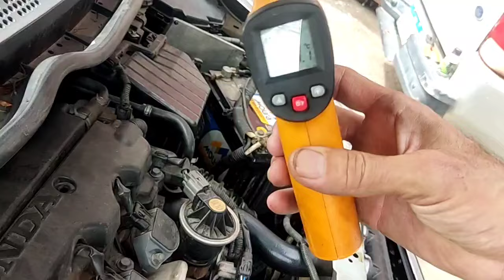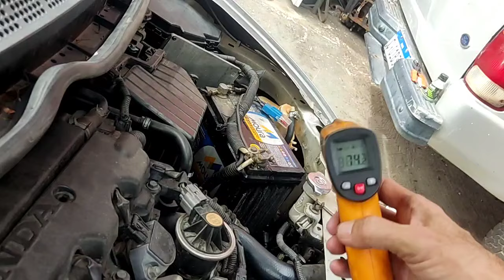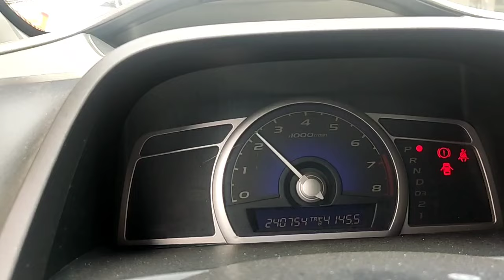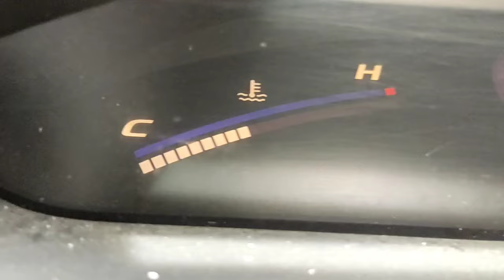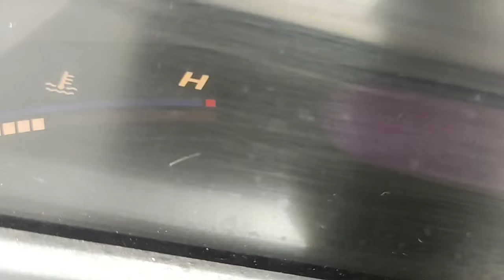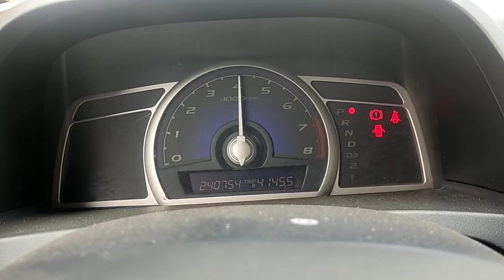Honda esquentando passando da temperatura, problema simples que pode queimar junta do cabeçote fácil